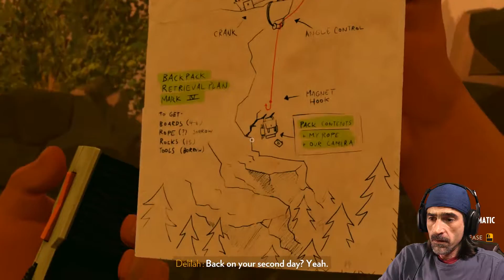WILL SHE WAIT FOR ME | Firewatch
The end of Firewatch was not what I expected but it does bring this series to a close.